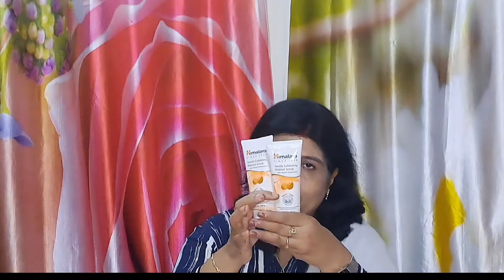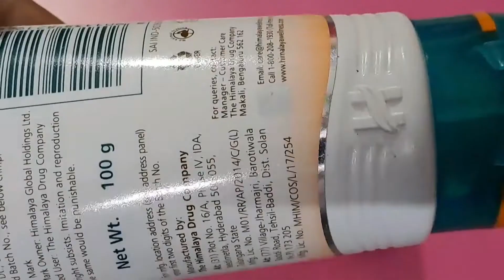Blackhead Clearing Walnut Face Scrub | Review in Hindi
1.Take a look at this HIMALAYA Gentle Exfoliating Walnut Scrub, 100g [PACK OF 2] COMBO Scrub on Flipkart

2. Himalaya Herbals जेंटल एक्सफ़ोलीएटिंग वॉलनट स्क्रब, 50gm

Himalaya gentle exfoliating walnut scrub with antioxidants

त्वचा को हाइड्रेट करता है; अशुद्धियों को हटाता है

त्वचा का प्रकार: सभी प्रकार की त्वचा के लिए उपयुक्त

कैसे उपयोग करें: चेहरे और गर्दन पर एक गोलाकार गति में कोमल एक्सफ़ोलीएटिंग अखरोट स्क्रब लगाएं। एक नम कपास पैड के साथ पोंछ लें, पानी और पॅट सूखी के साथ कुल्ला। एक चमक, स्वस्थ रंग के लिए सप्ताह में कम से कम एक बार उपयोग करें

आवेदन क्षेत्र: चेहरा; कंटेनर प्रकार: ट्यूब

टारगेट ऑडियंस: पुरुष और महिलाएं